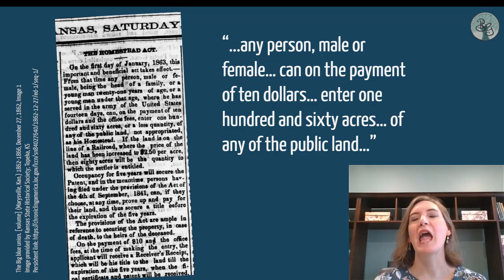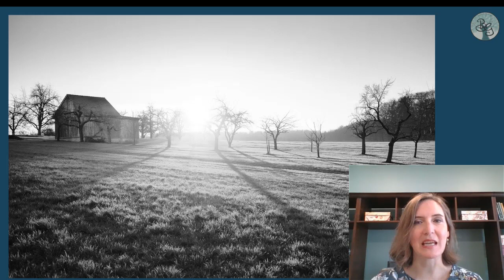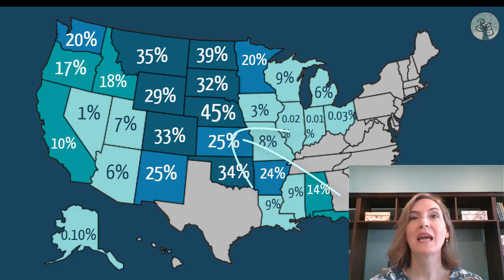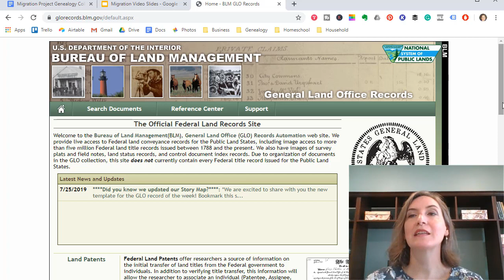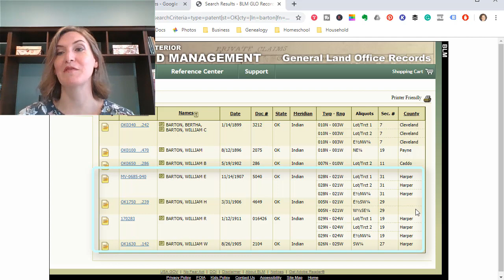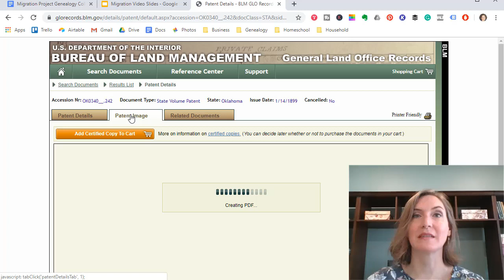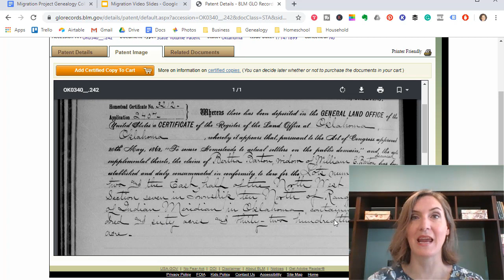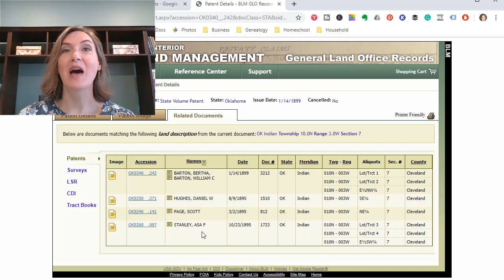Did Your Ancestor Move West for FREE Land? | Homestead Act of 1862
On May 20, 1862, President Abraham Lincoln signed the Homestead Act into law, encouraging the Westward migration of millions of Americans. In fact, the Homestead Act was also an invitation to immigrants from other countries, as it offered land not only to citizens but those who had declared intent to become citizens.

This Act affected millions of individuals and families to move across the country in search of the American dream of owning their own piece of property. Were your ancestors among those who moved west in search of FREE land? Learn how to find out if they did in this video.

This video is part of the MIGRATION SERIES by the Project Genealogy Collaboration.

About Me:
Melissa Corn Finlay, AG® gained a passion for family history as a young teen and has been researching her genealogy ever since. She loves to teach others so they can successfully climb their family tree, too.

The Accredited Genealogist(R) and AG(R) registered marks are the sole property of the International Commission for the Accreditation of Professional Genealogists.